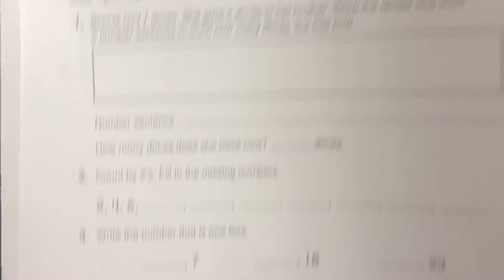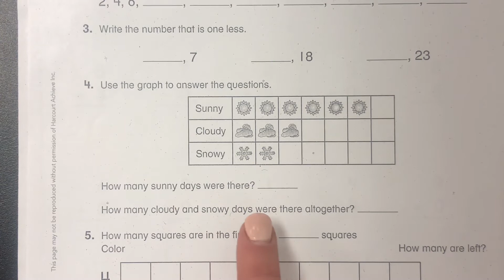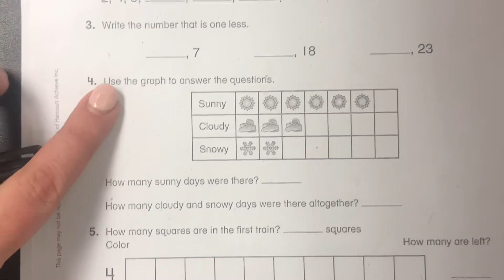Saxon 1 1/8